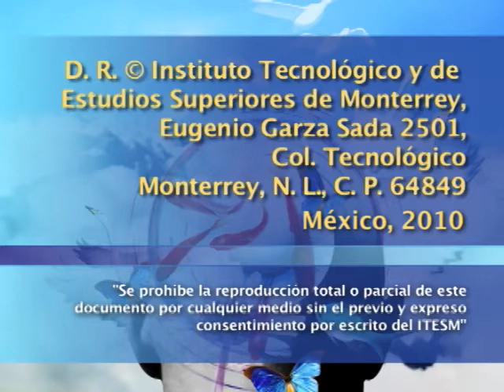Presentación de El sujeto dialógico. Negociaciones de la modernidad conflictiva de JULIO ORTEGA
Presentación del libro El sujeto dialógico. Negociaciones de la modernidad conflictiva, del académico y ensayista peruano Julio Ortega.  Edith Mendoza, Liliana Weinberg y el autor  reflexionan sobre este libro integrado por una serie de ensayos críticos que hablan de la figura de un "sujeto trasatlántico" que se desenvuelve como agente, que disputa la modernidad conflictiva de cara a la visión europea y su concepto del Nuevo Mundo; modernidad que buscará resolver y hacer suya.